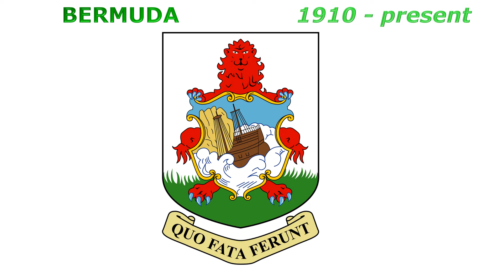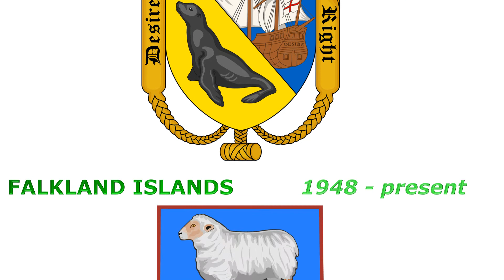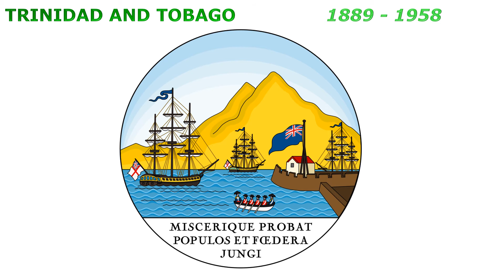Coats of arms of British empire - America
#1242 - Coats of arms of British empire - America